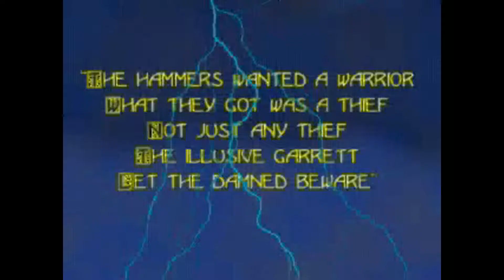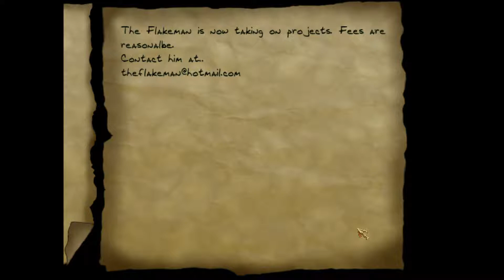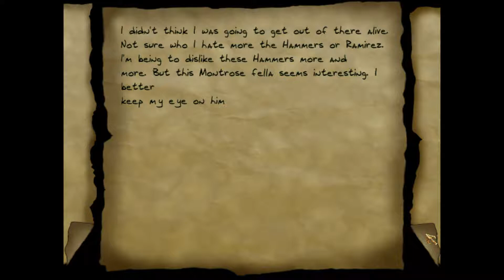THIEF FAN-MISSION: Stowaway | [Experte][Deutsch]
Stowaway ist eine Fan-Mission von Apache

►Story:
Stowaway is a short mission taking place on a dock. You must stowaway on the ship to get to the Island of the Builder. But, before you go stop by the local Hammerite Temple. They have a Sword that will come in quite handy.

►Folgenbilanz:
Beute: 1390
Gestohlen: 5 von 5
K.O.: 2
Tötung: 0
Verletzungen: 0
Secrets: - von -

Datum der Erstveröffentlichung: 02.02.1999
Author: Apache
Entwickler: Looking Glass Studios
Herausgeber: Eidos Interactive